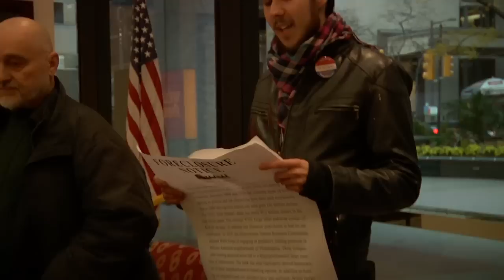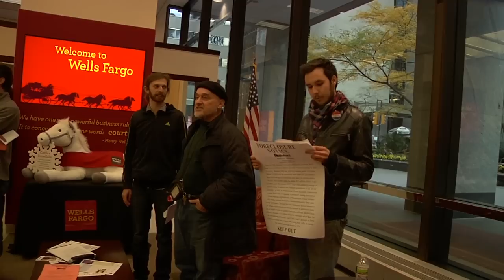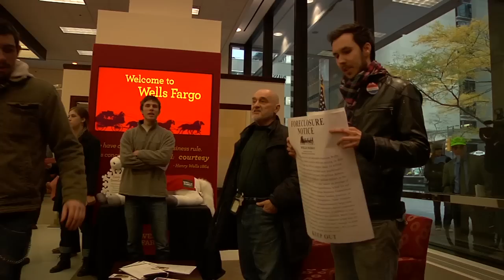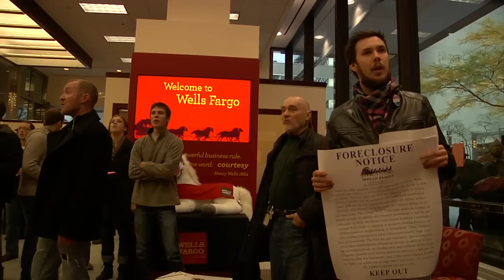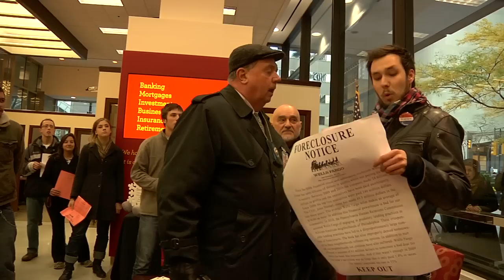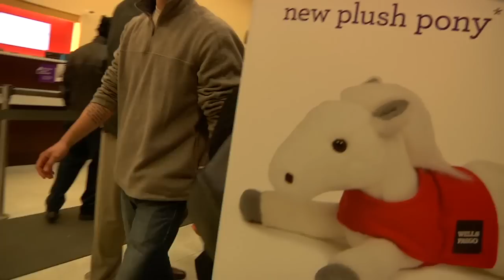Occupy PHilly: Wells Fargo Raw Footage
Occupy Philly forcloses on Well's Fargo Bank